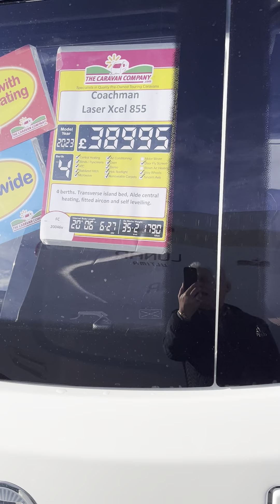2023 COACHMAN LASER XCEL 855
Andrew takes you around the 2023 Coachman Laser Xcel 855